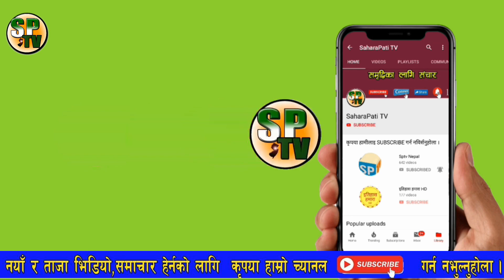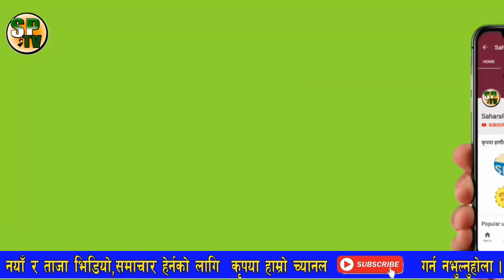हेरिहाल्नुस् ! भक्तपुरमा २ जनामा को'रोना पोजिटिभ, Verify हुन अझै बाँकी News Update